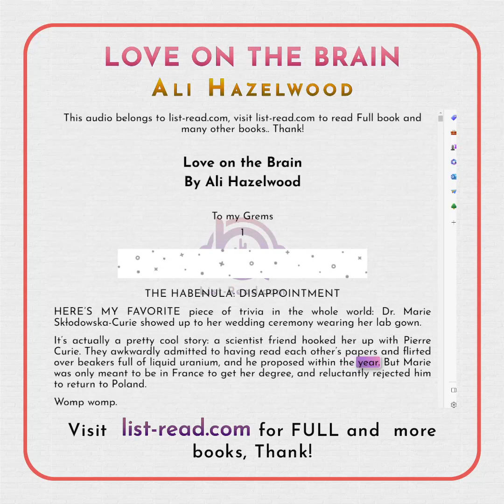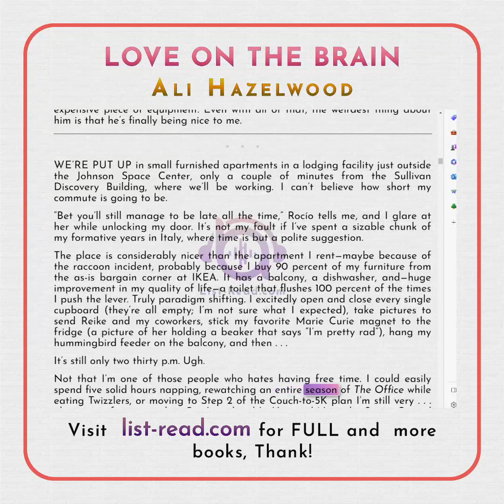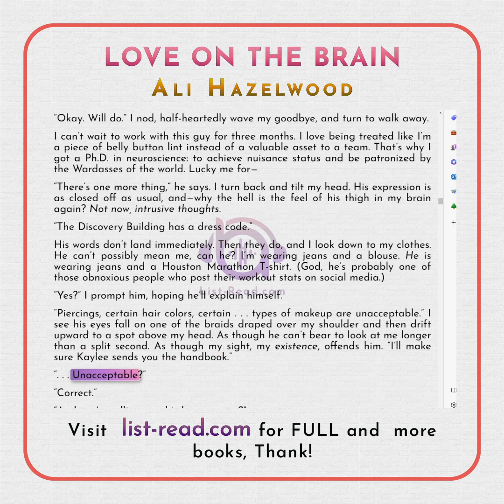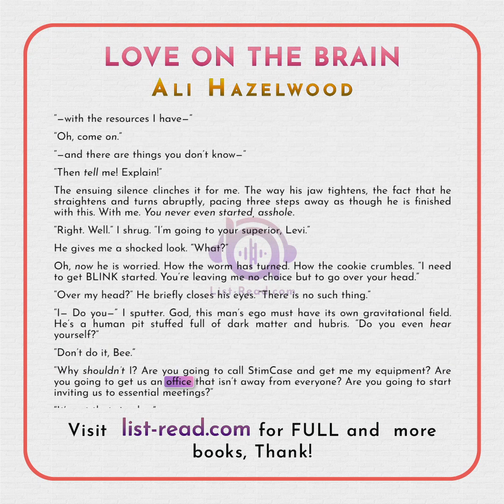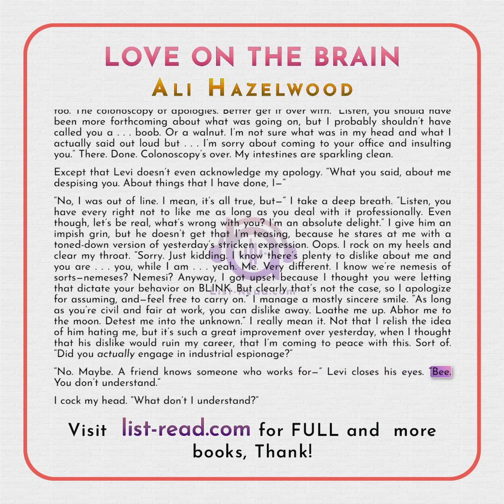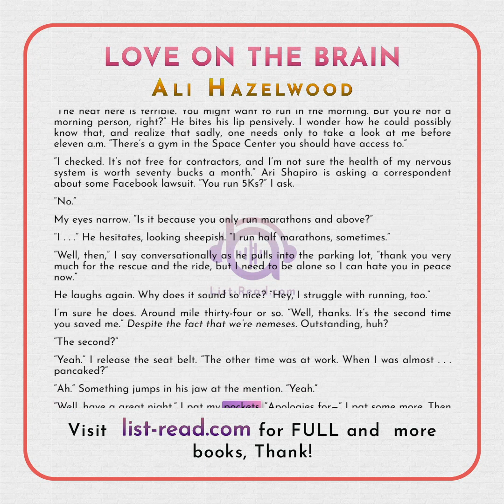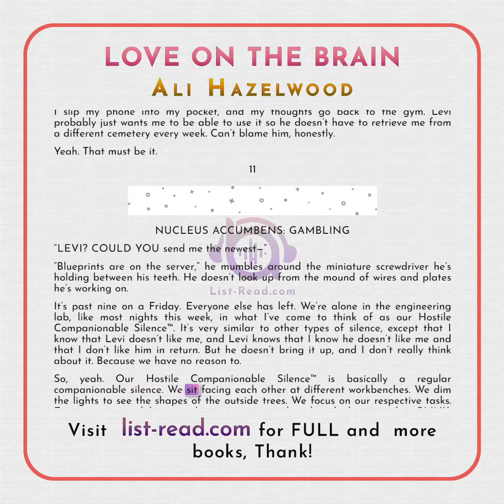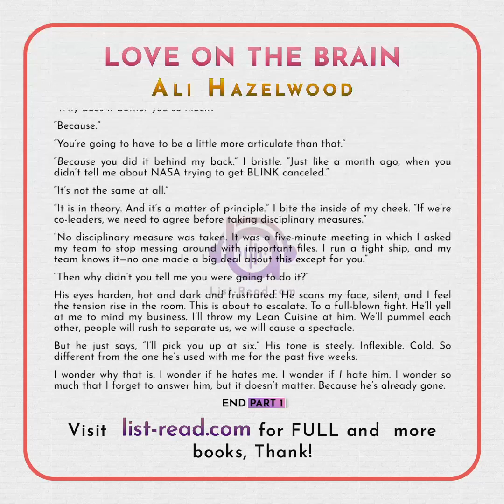Love on the Brain by Love on the Brain by Ali Hazelwood Learn english full audiobook free